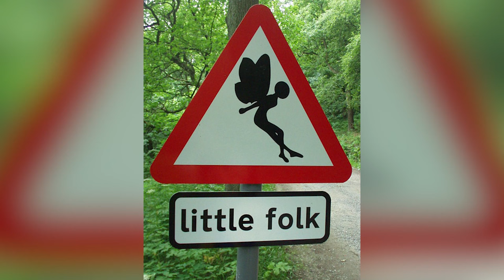The Most Famous Faeries of Ireland (or... 'How to tell a Banshee from a Pooka')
Gather the kids! It's time for some Celtic folklore!
Does Ireland have fairies? Of course! What are Irish fairies called? Where do the faeries come from?

Come with us through the forest as we explore the eight most popular fairies (or fey folk) of the Emerald Isle including the Banshee, the Leprechaun, the Pooka, the Dullahan and Changelings.

Located in Spring City PA, USA Kilts is a team of American kilt makers who have been making men’s kilts in authentic clan tartans since 2003.

 We craft a full range of kilts right in our shop, from our budget casual kilt to our traditional machine sewn, hand-finished 8-Yard kilt. We specialize in all aspects of highland wear and Celtic clothing including Scottish, Irish and Welsh kilts and accessories.
If you want your kilt made by an experienced American Kilt Maker, you’ve come to the right place!